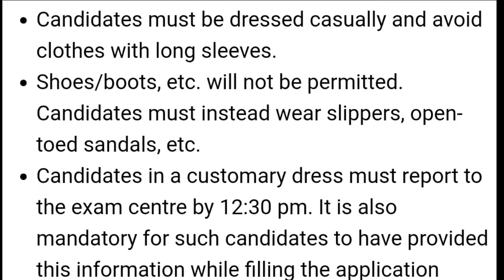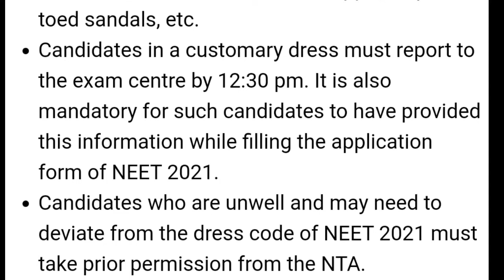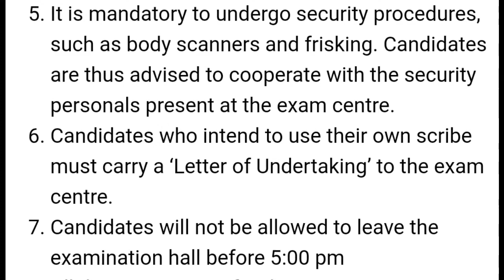NEET 2021 |EXAM DAY GUIDELINES|IMPORTANT DRESSES CODE|students solution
Upi id:hatersvtu@ybl

RHCHEMISTRY, RH, CHEMISTRY, TIPSANDTRICKS, NEET, KCET, RHchemistry, FINALPUNCH, KCET2020, PREVIOUSKCETPAPERSSOLVED, LAST5YEARSKCETPAPERSOLVED, RHMOTIVATION, FINALPUNCHKCET2020, FINALPUNCHKCETNEET, KGF, BOARD EXAM BOOSTER, READ NCERT ALONG WITH ME, chemistry in kannada, kannada chemistry, ii pu chemistry in kannada, NEET DRESS CODE, NEET EXAM DAY GUIDLINES, NEET ALLOWED AND NOT ALLOWED, ITEMS ALLOWED IN NEET EXAM, ITEMS NOT ALLOWED IN EXAM HALL, WHAT IS DRESS CODE FOR NEET EXAM

NEET 2021 / EXAM DAY GUIDELINES / ಡ್ರೆಸ್ ಕೋಡ್..?? ಏನೆಲ್ಲಾ ALLOW ಇದೆ..?? ಏನು ALLOW ಇಲ್ಲಾ??

BEST BOOK FOR MOCK TESTS:
10. Oswaal NEET UG Mock Test, 15 Sample Question Papers Physics, Chemistry, Biology Book (For 2021 Exam)
2. Super 10 Mock Tests for NTA NEET 2021 - 4th Edition
3. 5 Mock Tests for NTA NEET 2021 - 3rd Edition
4. Arihant Test Drive for Neet 2021 Exam | 30 Unit Tests (PCB) | 12 Mock Tests and 1000+ Subjectwise Most Difficult Question of Last 16 Years of NEET & AIPMT [Paperback] Arihant NEET Experts and Fastbook Library
5. NEET 12 Practice Sets 2020

BEST BOOKS FOR KVPY PREPARATION:
1. KVPY 12 Years Solved Papers 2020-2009 Stream SA
2. KVPY 12 Years Solved Papers 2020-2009 Stream SB/SX
3. Authentic SHORTCUTS, TIPS & TRICKS in PHYSICS for JEE Main, Advanced & KVPY

best books the students must have for preparation of kcet:
1. 15 years Karnataka CET Chapterwise Solutions PCM
2. 14 Years Solved Papers Karnataka CET Engineering Entrance 2021
3. Dinesh Karnataka Common Entrance test Chemistry (KCET book) (vol.I, Vol.II)

FOR NEET EXAM PREPARATION:
1. NEET CHAMPION CHEMISTRY
2. NEET CHAMPION PHYSICS
3. NEET CHAMPION BIOLOGY
4. NEET Champion- Set of 3 Books(Physics,Chemistry and Biology for NEET 2021)
5. NEET PREVIOUS YEAR SOLVED CHAPTYERWISE
6. 12 Years' Solved Papers CBSE AIPMT & NEET 2020
7. Objective NCERT at your Fingertips for NEET-AIIMS - Set of 3 Books(Physics, Chemistry and Biology for NEET 2021)

FOR JEE PREPARATION:
1. JEE CHAMPION CHEMISTRY
2. JEE CHAMPION PHYSICS
3. JEE CHAMPION MATHEMATICS
4. JEE Champion Combo-Physics ,Chemistry & Maths

my gadgets:
1. Best Pentab for writing on laptop screen
2. Camera tripod
3. Webcam

1. COORDINATION COMPOUNDS L-1  CLASS 12 NEET | CHEMTONICS # 3 | |JEE|CET| SYNOPSIS FOR NEET, JEE AND KCET

3. How to see HYBRIDISATION OF ANY central element. Very important concept for CET, NEET AND JEE EXAMS

5. ALCOHOLS, PHENOLS AND ETHERS I CLASS 12 I II PUC I SUPER 10 SERIES I KCET AND NEET I previous year PAPER SOLVED

10. Previous year papers of KCET and some tips ab